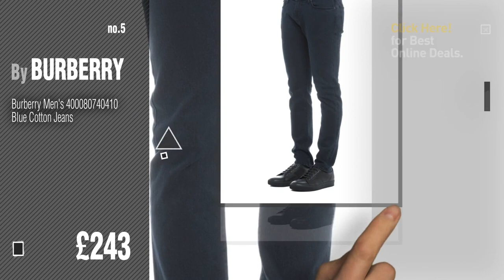Burberry Men's Jeans // UK New & Popular 2017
Black Friday / Cyber Monday Trousers Burberry by BURBERRY

Black Friday / Cyber Monday Burberry Brit Mens Jeans Slim Fit Dark Indigo/Blue Cotton Blend BNWT W40 x L32 by BURBERRY

Black Friday / Cyber Monday Burberry Brit Mens Jeans Slim Fit Dark Indigo/Blue Cotton Blend BNWT W38 x L32 by BURBERRY

Black Friday / Cyber Monday Burberry Men's 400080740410 Blue Cotton Jeans by BURBERRY

Black Friday / Cyber Monday Burberry Men's MCBI056072O Blue Cotton Jeans by BURBERRY

Black Friday / Cyber Monday Jeans kc103 Burberry Uomo Blue by BURBERRY